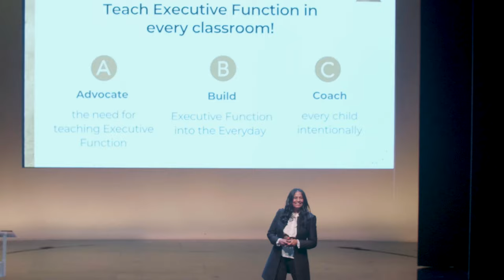No more self-blindness! by Sucheta Kamath, Founder/CEO, ExQ, LLC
No more self-blindness! Presenter Sucheta Kamath, Founder/CEO, ExQ, LLC, shares at "ATL: What's the Big Idea?" event how to tap into the patterns of thinking, emotions and actions to harness your strengths and reshape your weaknesses."